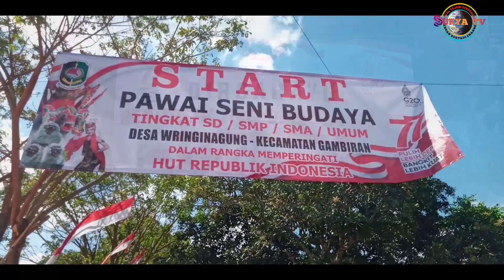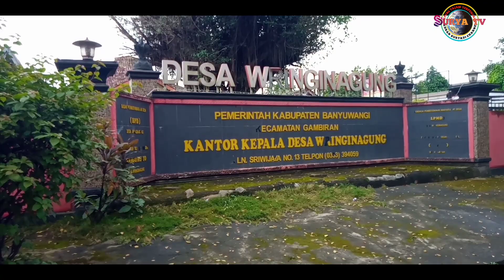PAWAI BUDAYA " BHINEKA TUNGGAL IKA " DI DESA WRINGINAGUNG